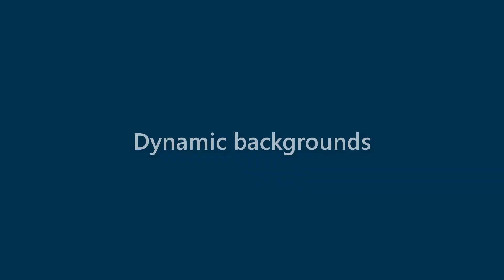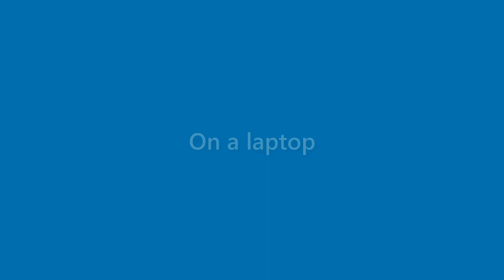Kerry Burke - appearance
Name Look - Kerry Burke - appearance. In this video we present "Kerry Burke" name look and feel in various scenarios.
This video will cover:
How does "Kerry Burke" look as a personal letterhead?
How does "Kerry Burke" look on a business card?
How does "Kerry Burke" look on a computer/laptop screen?
How does "Kerry Burke" look with different background colors?
How does "Kerry Burke" look with various fonts?